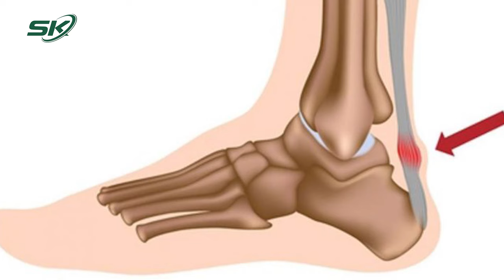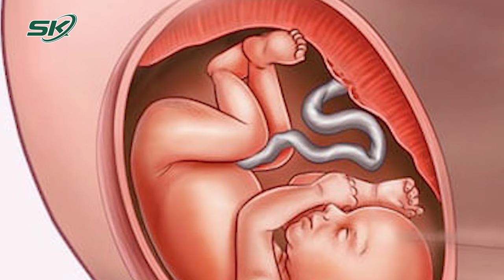Kinh Hoàng: 16 Năm Mang 'Bàn Chân Ngựa', Biến Dạng Nặng | SKĐS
SKĐS| Mới đây, một trường hợp nam sinh mắc phải 1 căn bệnh gây nên biến dạng điển hình của bàn chân ngựa, ảnh hưởng nghiêm trọng chức năng di chuyển, khiến tất cả sinh hoạt của bệnh nhân phải dựa vào cha mẹ. Cụ thể, nam bệnh nhân tên K. (16 tuổi). Theo bệnh sử, vì sinh non tháng nên K. bị co rút gân gót chân từ nhỏ. Căn bệnh ngày một nặng khiến em đau đớn, việc vận động, đi lại rất khó khăn. Tất cả các sinh hoạt của thiếu niên hầu hết dựa vào cha mẹ. Điều này khiến bệnh nhân rất tự ti và mặc cảm. Khi tiếp nhận nam sinh, qua thăm khám đánh giá, các bác sĩ chẩn đoán K. bị co rút gân gót cả hai bên, trong đó bên trái nặng hơn bên phải. Bác sĩ chuyên khoa Chấn thương chỉnh hình nhanh chóng hội chẩn với sự chủ trì và cố vấn chuyên môn trực tiếp từ bác sĩ chuyên khoa 2 Phan Văn Tiếp, chuyên gia trong lĩnh vực chấn thương chỉnh hình nhi. Sau hội chẩn, ekip điều trị thống nhất chỉ định phẫu thuật, nhằm giúp bệnh nhân cải thiện vận động và tự tin hơn trong cuộc sống. Quá trình phẫu thuật, các bác sĩ kéo dài gân gót, chuyển nơi bám của gân chày trước, cố định bằng phương pháp xuyên đường hầm cột chỉ khâu tự tiêu, sau đó bó bột cẳng bàn chân hai bên. Hậu phẫu 6 ngày, bệnh nhân hồi phục tốt, không biến chứng, đã được xuất viện và hẹn ngày tái khám, cắt bột.